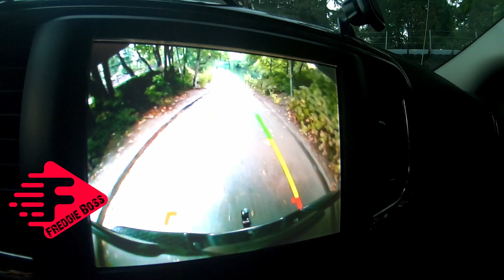Fishing With Sean on the Tualatin River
We dropped in at the Tualatin community park boat ramp. Threw in the spinner baits and caught a bunch of bass.